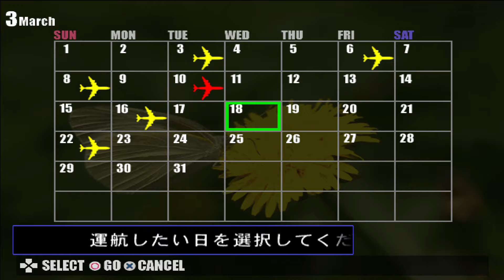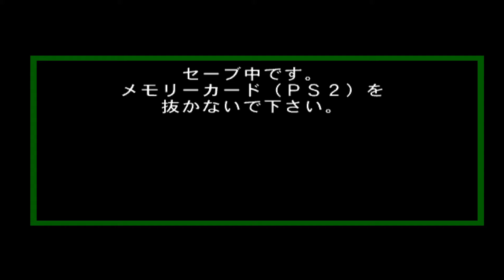Jet De Go! 2 - Kansai to Naha (B737-400)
All right. Udah lama juga aku tidak menjajal flight ini. Soalnya lagi sibuk.